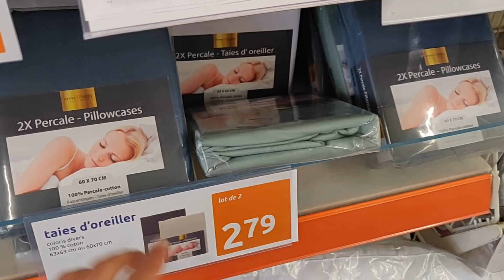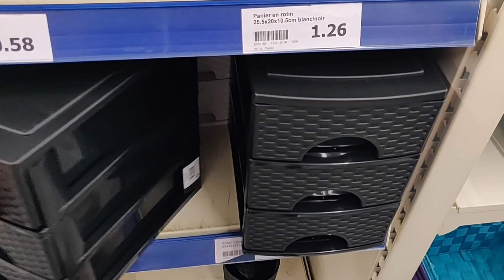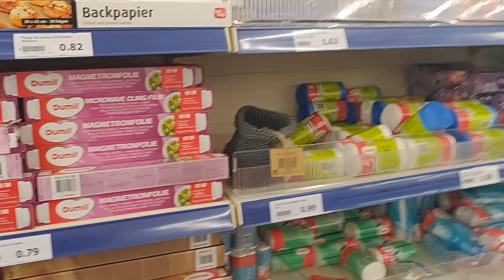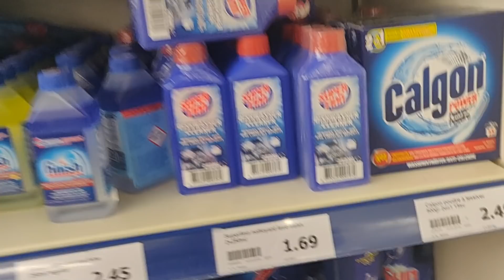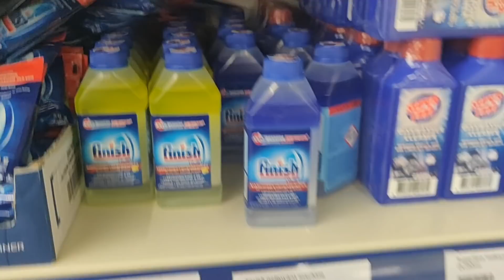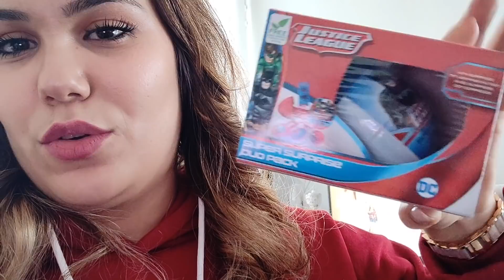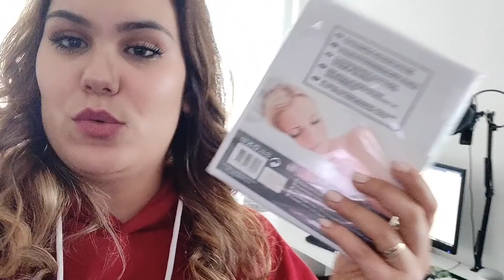كارثة البنات الحاجة الوحيدة لكتعاوني سمحت فيا😱😭 درت لكم مسمن على طريقتي🤔